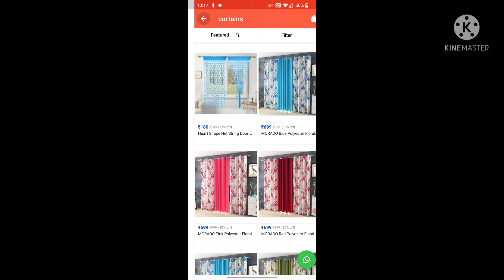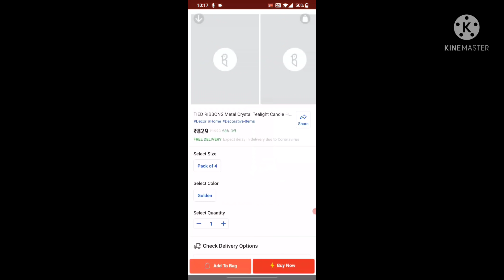ससुराल में चलाया ट्रैक्टर🤗खूब मौज-मस्ती और प्यार भरा वीडियो है.दिल खुश हो जाएगा देख कर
शादी के अगले दिन शुरू हुई थी मेरी जंग😞 अकेले ही निकाल दिया था घर से☹️
आज सुनलो ससुराल की सच्चाई😭क्यों छोड़ा अपना बनाया हुआ घर🏘️भगवान ऐसे दिन किसी को न दिखाए☹️sasuralvlog